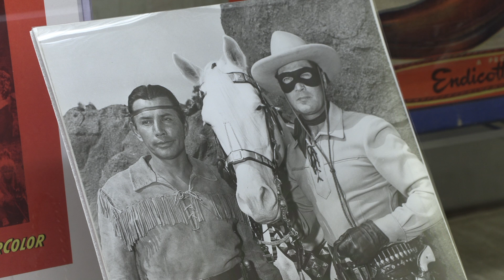Texas Rangers in Pop Culture Exhibit and Event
The Texas Ranger Hall of Fame and Museum partnered with the Waco McLennan County Public Library to bring a new free exhbit.